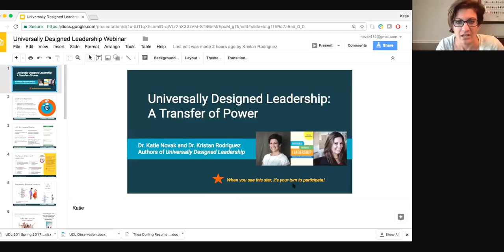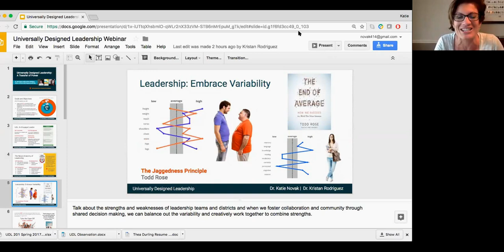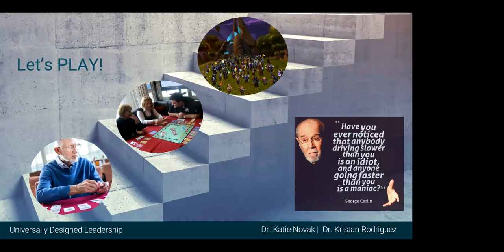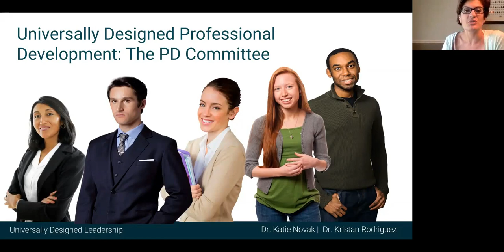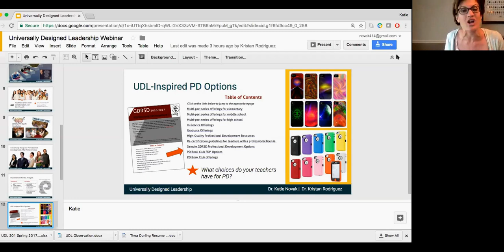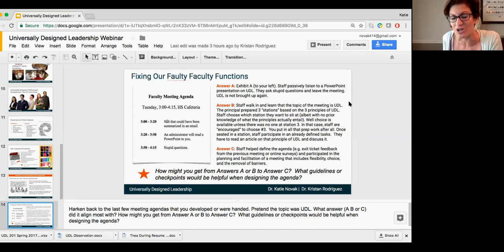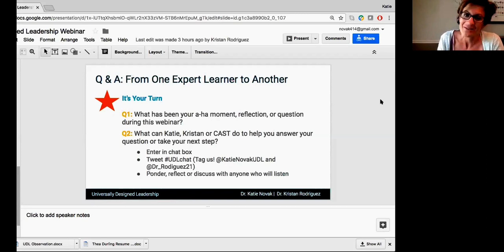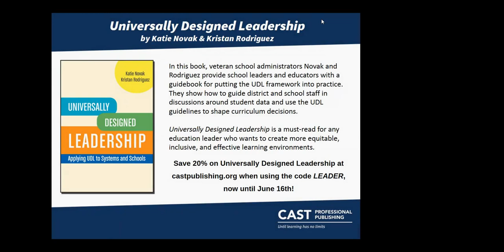Katie Novak and Kristan Rodriguez on Universally Designed Leadership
In Universally Designed Leadership, experienced school administrators Katie Novak and Kristan Rodriguez provide school leaders and educators with a guidebook for putting the UDL framework into practice system-wide.

In this free webinar hosted by CAST Professional Publishing on June 9th, 2017, Katie Novak and Kristan Rodriguez discuss the challenges of implementing UDL and the strategies needed to create a more inclusive, equitable, and effective learning environment.